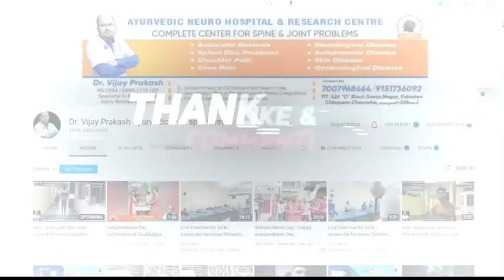2nd सिटिंग के बाद बहुत आराम हो गया। बहुत हद तक नार्मल है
2nd सिटिंग के बाद बहुत आराम हो गया। बहुत हद तक नार्मल है

ये अविनाश गोयल जी है । ये दिल्ली के रहने वाले है । इनको AVN की समस्या थी । बहुत परेशान थे । आज दूसरे सिटिंग के बाद बहुत आराम हो गया ।

2nd सिटिंग के बाद बहुत आराम हो गया। बहुत हद तक नार्मल है

117/426, Chapera Chauraha, Near Tata Indicash Bank ATM, O Block, Geeta Nagar, Kakadeo, Kanpur, Uttar Pradesh 208025

2nd सिटिंग के बाद बहुत आराम हो गया। बहुत हद तक नार्मल है